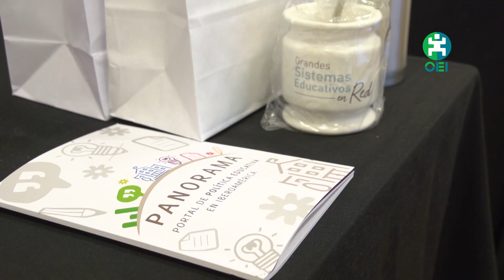I Encuentro de los Grandes Sistemas Educativos en Red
Panorama participó del encuentro de cooperación e intercambio de buenas prácticas educativas en América Latina, organizado junto con la Dirección General de Cultura y Educación de la provincia de Buenos Aires y el Ministerio de Educación e Innovación de la Ciudad de Buenos Aires y tuvo la oportunidad de entrevistar en exclusiva a los ministros y representantes que la componen.

- Mirá las entrevistas completas en:

- Entrevistas realizadas por Panorama, portal de política educativa de OEI. Accedé a más notas, videos, informes, recursos y debates